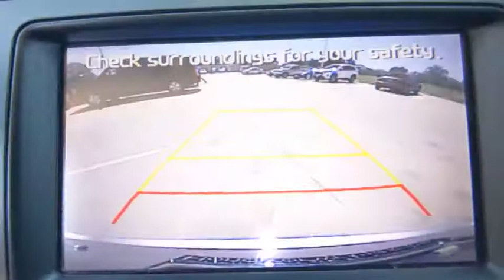2016 Kia Optima Weatherford, Fort Worth, Granbury, TX H21146B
Sparkling Silver Used 2016 Kia Optima available in Weatherford, Texas at Honda of Weatherford. Servicing the Fort Worth, Granbury, TX area.

Even though the Kia Optima has been on sale in the United States since 2001, it only recently elevated itself from the bargain basement to become a serious competitor. Kicking off a new generation, the 2016 Kia Optima raises the bar set by its esteemed predecessor, a car that helped shift the perception of the brand over the last half-decade. Optima combines sporty styling with a strong value proposition that's hard to beat in the midsize sedan segment. Come by and see this Kia today!Recent Arrival! CARFAX One-Owner.Sparkling Silver 2016 Kia Optima LX FWD 6-Speed Automatic with Sportmatic 2.4L I4 DGI DOHC 24/35 City/Highway MPGCome by and visit Honda of Weatherford located at 851 W Interstate 20 in Weatherford, TX. We are the first Honda dealership in the Weatherford community! Just take Exit 406 off of I-20 and we are right off of the access road. Come see HOW we do business, we look forward to meeting you!